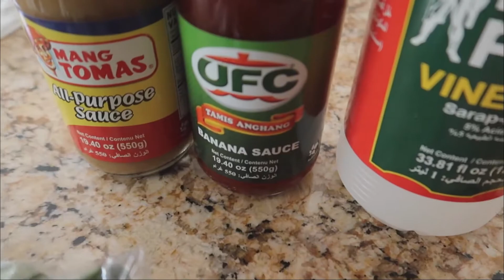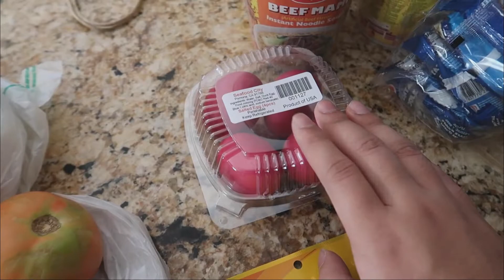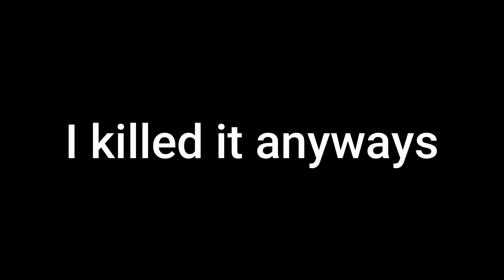Another vlog of me just eating lol | Sister's Plant Collection | Unboxing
Hey guys! I'm back with another vlog! Enjoy!